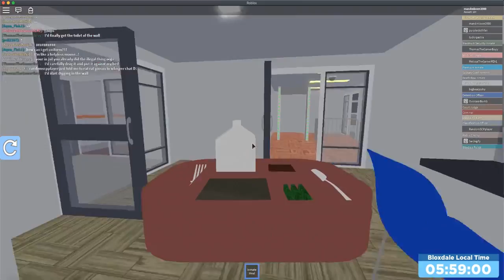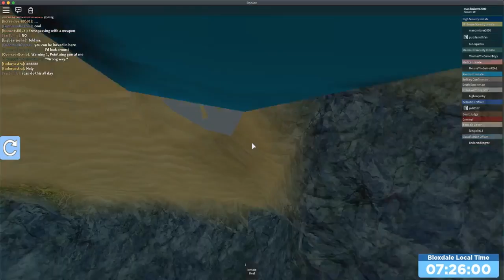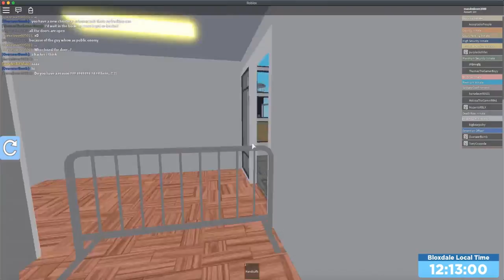ROBLOX DETENTION CENTRES ARE THE WORST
Hi guys! Today I am in a Roblox Detention Centre and they are the WORST.

dont sue pls

Name: Gotta Stand Up
Artist: Rasure